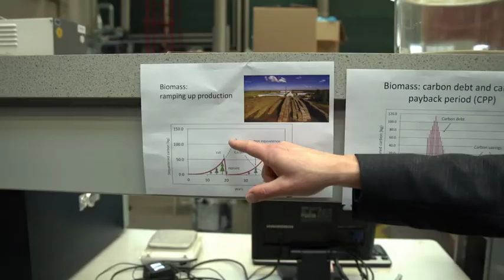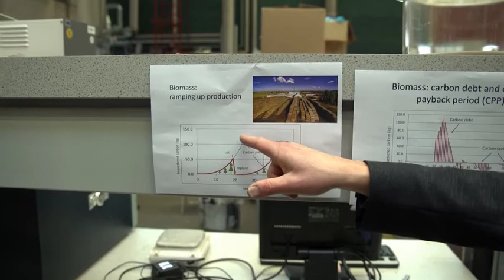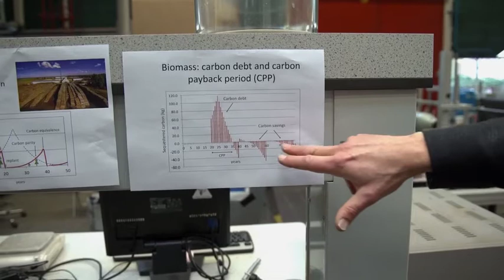Hoogleraar David Smeulders: nooit genoeg resthout om biomassa duurzaam te laten zijn | De Hofbar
Volgens Diederik Samsom klopt het sommetje als we de bomen laten groeien en maar een deel van het resthout gebruiken voor biomassa. Maar hoogleraar Energietechnologie David Smeulders zegt dat er nooit genoeg resthout is om biomassa duurzaam te laten zijn.